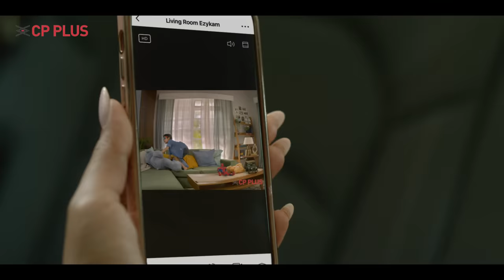CP Plus | Protect your child & home in your absence with a SmartNazar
You can never stop your kids from doing masti, but you can stop any harm that’s coming their way with our help! Have a SmartNazar at home even when you’re out with CP Plus Ezykam cameras, and keep your child and home safe and sound.